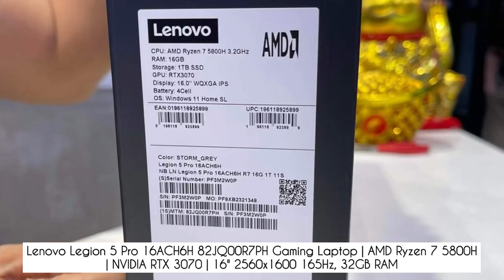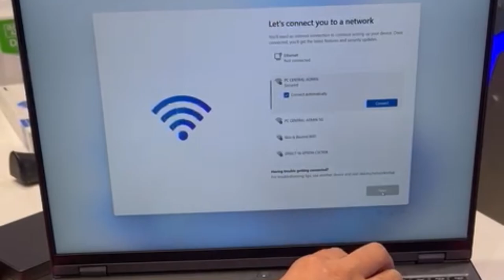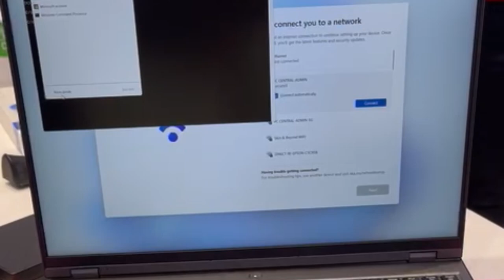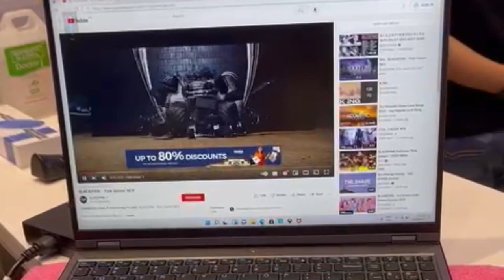Lenovo Legion 5 Pro Gaming Laptop|NVIDIA RTX 3070|Unboxing & Setting up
Specs:
Model: Lenovo Legion 5 Pro 16ACH6H
Part Number: 82JQ00R7PH
Processor: AMD Ryzen 7 5800H (8C / 16T, 3.2 / 4.4GHz, 4MB L2 / 16MB L3)
Graphics: NVIDIA GeForce RTX 3070 8GB GDDR6
Memory: 2x 16GB SO-DIMM DDR4-3200
Storage: 1TB SSD M.2 2280 PCIe 3.0x4 NVMe
Camera: 720p with E-camera Shutter
Display: 16" WQXGA (2560x1600) IPS 500nits Anti-glare, 165Hz, 100% sRGB, Dolby Vision, HDR 400, Free-Sync, G-Sync, DC dimmer
Keyboard: 4-Zone RGB LED backlit, English
Case Color: Storm grey (top), Black (bottom)
Surface Treatment: Anodizing
Case Material: Aluminium (Top), Aluminium (Bottom)
Operating System: Windows 11 Home 64, English

📽 Inshot Pro